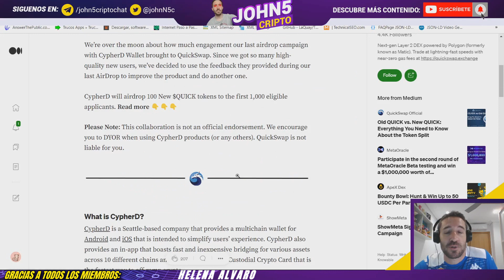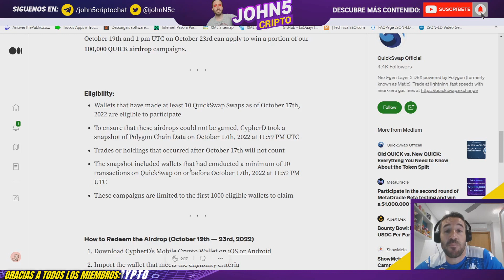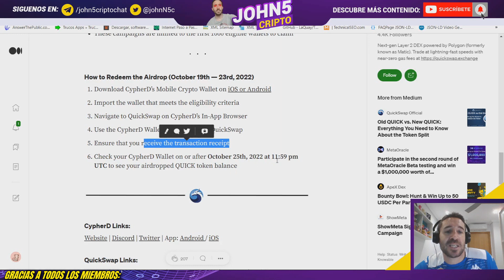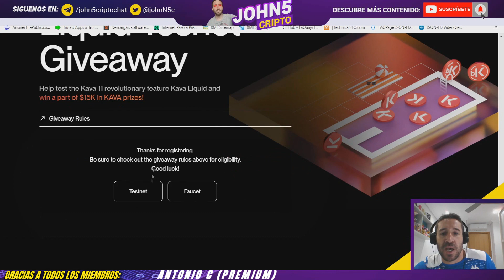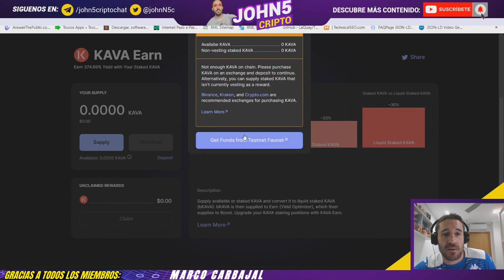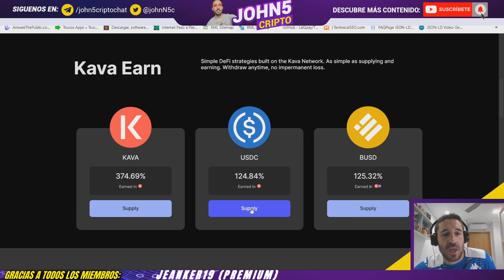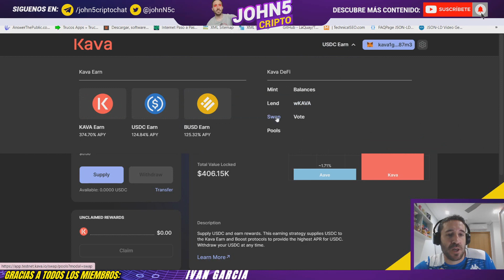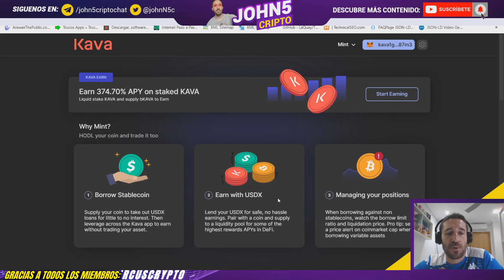2 AIRDROPS: Tutorial para KAVA y explicación de QuickSwap 🚀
Os traigo dos nuevos airdrops y voy a seguir trayendo más, en este caso el paso a paso con el airdrop de Kava y también otro airdrop para QuickSwap.

❤️ Si lo prefieres puedes hacerme una donación a través de Metamask en las redes BNB Chain, Oasis, Velas, Matic, Fantom, Moonbeam, Moonriver, Harmony, Avalance:

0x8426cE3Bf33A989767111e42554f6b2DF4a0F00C